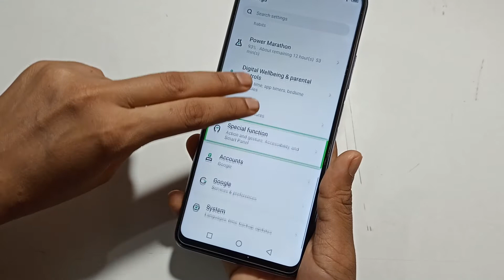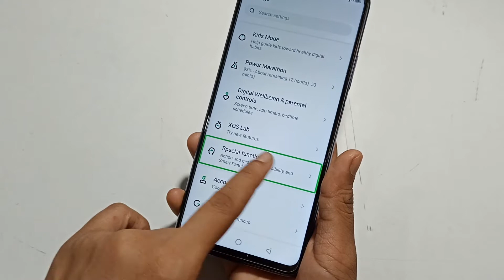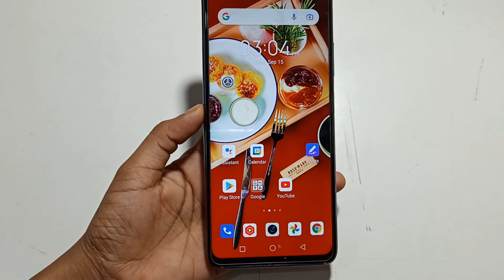Tecno camon 17 Pro | how to turn off TalkBack problem | double tap to solution | fix screen touch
Tecno camon 17 Pro how to turn off TalkBack problem | double tap to solution | fix screen touch | Ato Z tips online
fix touch screen lag in android
fix screen touch tecno
fix touch screen problem iphone
double tap solution
double tap to solution
double tap to solution tecno
turn off talkback on android
turn off talkback
turn off talkback vivo